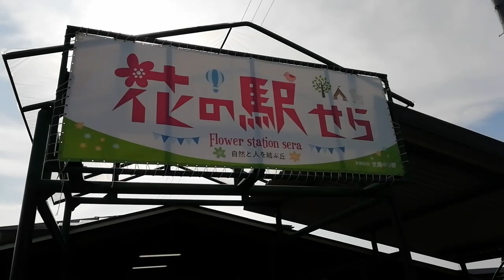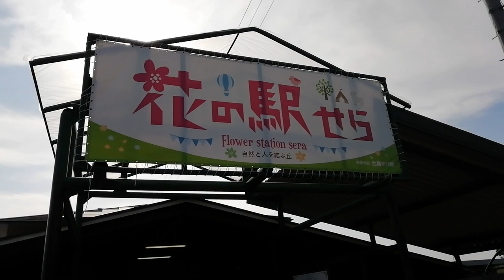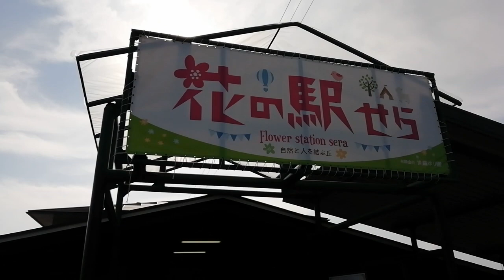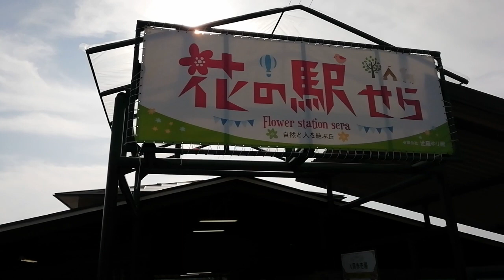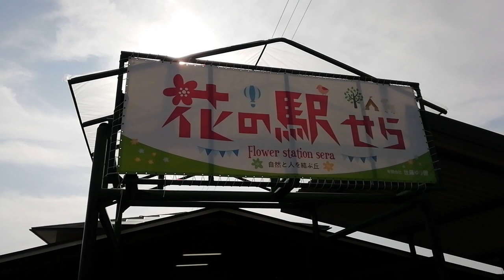コロナに負けるな！世羅ゆり園！第２の人生を謳歌！スローライフ！毎日投稿！おじさん達オススメ関連動画に載る為にと、毎日投稿を今日もします😊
おはよう御座います😄今日も朝早くからユーチューブさんへと毎日投稿！　動画を投稿しますね。お暇があれば宜しくお願いします😭✨